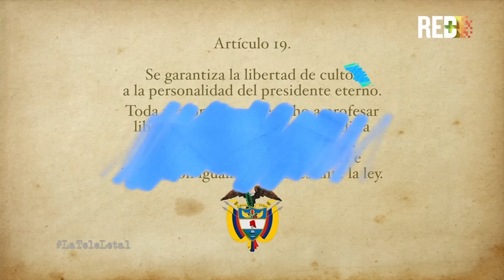Los reporteros de confianza en un especial para La Tele Letal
MomentosDeLaTeleLetal | Santiago Moure y Martín de Francisco son tus periodistas de confianza. Así que disfruta de este especial que fue hecho pensando en ti. Besos 😍😅